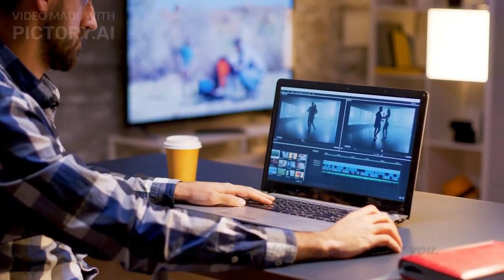"Discovering Simeulue Island: A Tropical Paradise of Surfing, Beaches, and Culture"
Join us as we explore the breathtaking beauty of Simeulue Island, located off the coast of Aceh in Indonesia. Known for its world-class surfing spots and stunning beaches, Simeulue Island is a tropical paradise just waiting to be discovered. In this video, we take you on a tour of the island's incredible waves, crystal-clear water, lush jungle, and rich cultural heritage. Whether you're a surfer, eco-tourist, or simply looking for a place to unwind and soak up the sun, Simeulue Island has something for everyone. So pack your bags, and get ready for an unforgettable adventure in one of the world's most beautiful destinations!